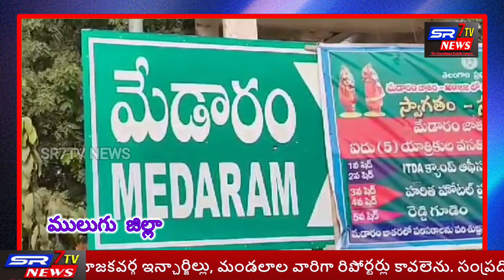వనదేవతలను దర్షించుకున్న మంత్రి సీతక్క....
*తాడ్వాయి మండలం మేడారంలో వనదేవతలను దర్షించుకున్న పంచాయతీరాజ్,స్త్రీ శిశు సంక్షేమశాఖ మంత్రి ధనసరి అనసూయ(సీతక్క* )

ములుగు జిల్లా తాడ్వాయి మండలంలోని మేడారంలో
శ్రీ సమ్మక్క సారలమ్మ అమ్మవార్లను దర్శించుకున్న తెలంగాణ పంచాయతీరాజ్,స్త్రీ శిశు సంక్షేమ శాఖ మంత్రి దనసరి అనసూయ ( సీతక్క)
మేడారంలో సీతక్కకు  గిరిజన పూజారులు, ఎండోమెంట్ అధికారులు సన్నాయి,డోలువాయిద్యాలతో  ఘనస్వాగతం పలికారు. ఈ సందర్భంగా మంత్రి తులాభారం వేసుకోని 85 కిలోల నిలువెత్తు బంగారం అమ్మవార్లకు సమర్పించి   మొక్కులు చెల్లించుకున్నారు.
ఆనంతరం ఐటీడీఏ క్యామ్ప్ ఆఫీస్ లో 2024 ఫిబ్రవరి లో జరిగే మేడారం జాతర నిర్వాహణ విషయమై పలు శాఖలకు చెందిన అధికారులతో సమీక్ష సమావేశం నిర్వహించారు.జాతరలో వసతుల కోసం ప్రభుత్వం 75 కోట్లు కేటాయించిందని,  పనులకు టెండర్లు నిర్వహిస్తామన్నారు. జాతకు కోటి మంది భక్తులు వస్తారని,అన్ని శాఖల అధికారులు సమనవ్యయంతో పనిచేయాలని సూచించారు.

రిపోర్టింగ్ బై ములుగు జిల్లా స్టాఫ్ రిపోర్టర్ తుర్స చంటి